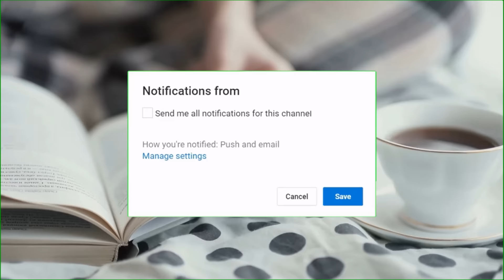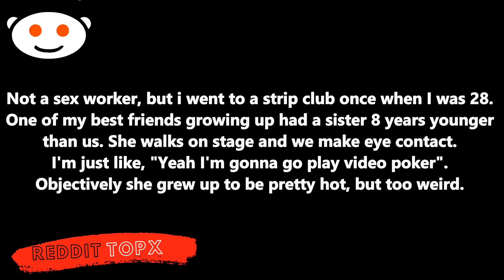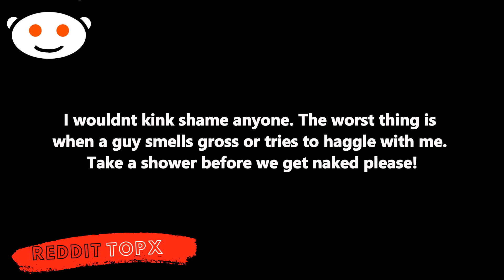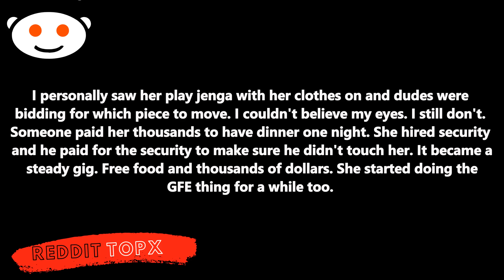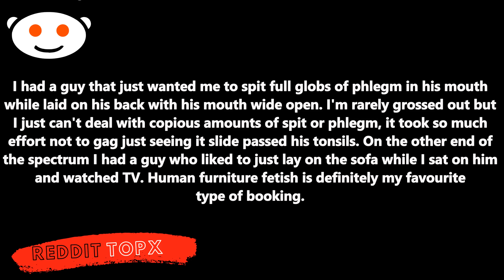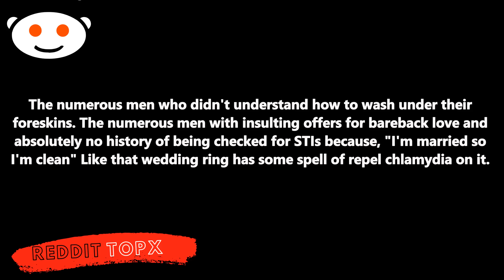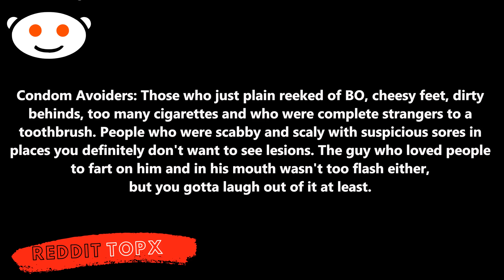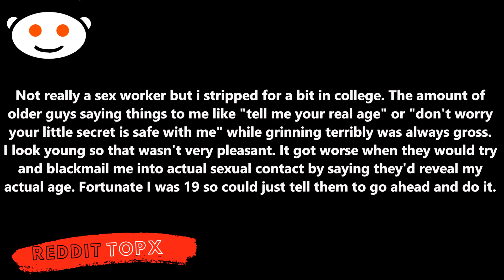Sex Workers Tell GROSS Customer Stories | Reddit Stories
In this video we give stories from the comment section of the post: "Sex Workers of Reddit, who was the grossest customer you've had"?